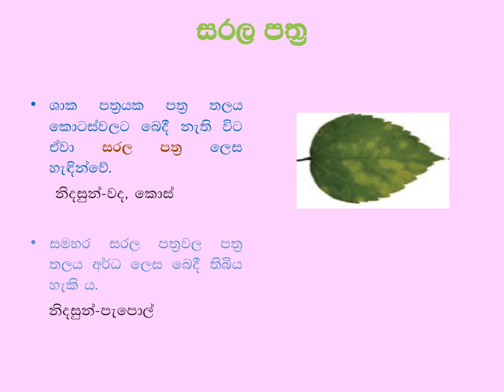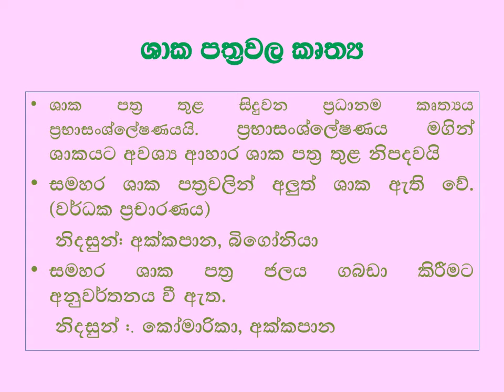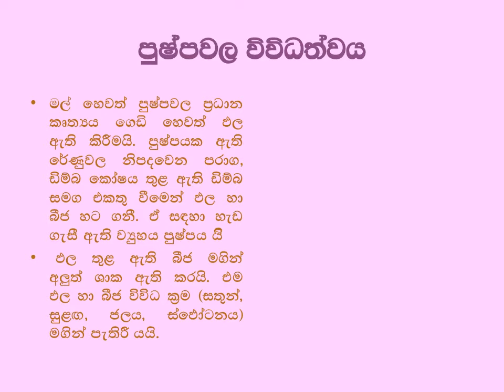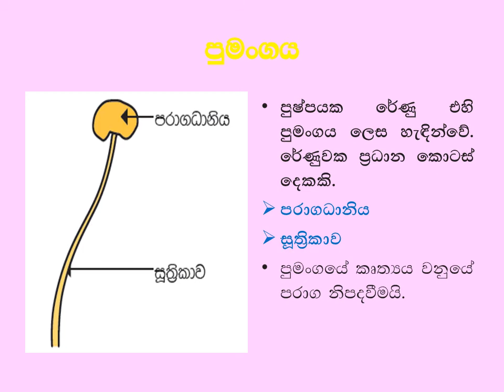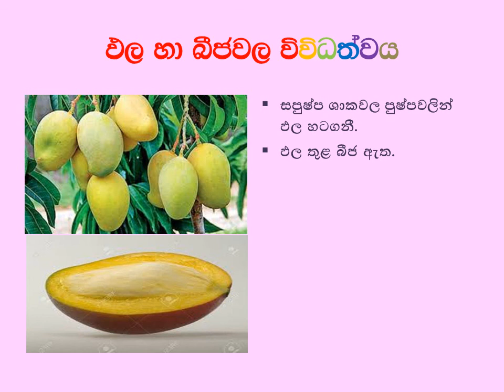Plant Diversity (Shaka wiwidathawaya)- diversity of flower and fruits -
Describe about plant Diversity Diversity about flower and fruits (pushapa ha pala wiwidathawaya)